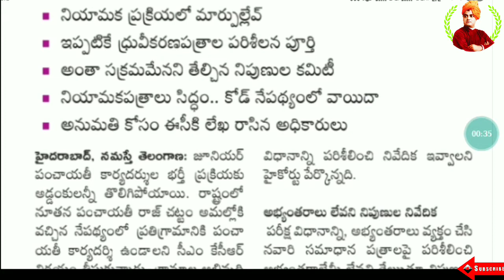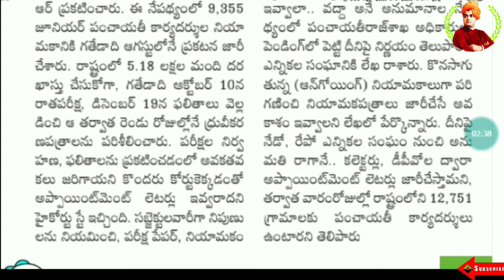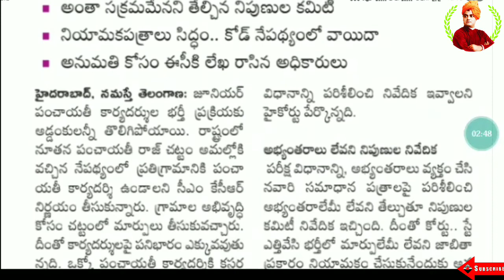Jr.panchayti karyadarsi నియామకాలకు లైన్ క్లియర్ |ఎలక్షన్ కమిషన్ నుంచి అనుమతి రాగానే 2రోజుల్లో నియామక